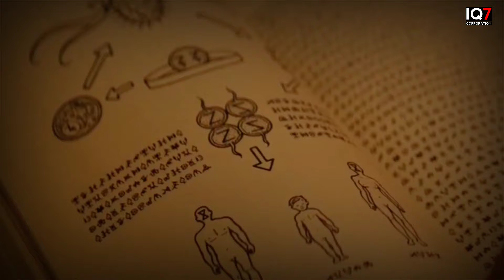SEKALI MASUK KEKOMPLEK INI SELAMANYA TAKAN PERNAH BISA KELUAR‼️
Editor : Japi
akun baru :

Scriptwriter 1 : Darus

Admin / Scriptwriter 2 : i. Dicky

Hardware Equipment

Stand Microphone :
• Tangan
• Gagang sapu
• Tangan Kru

Software

Edit Thumbnail :
• Pixellab (playstore)

SUPPORTING EQUIPMENT

• Magnum Filter
• Essecence
• Djarum Coklat
• ABC kopi
• Sprite

BACKSOUND